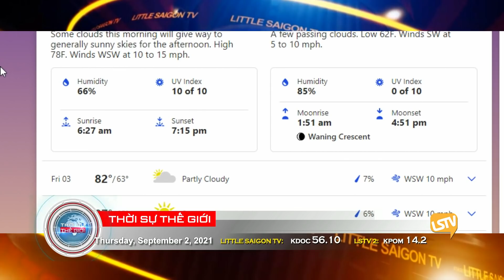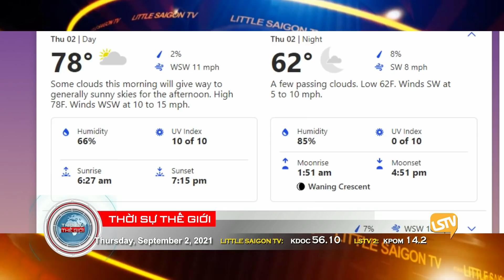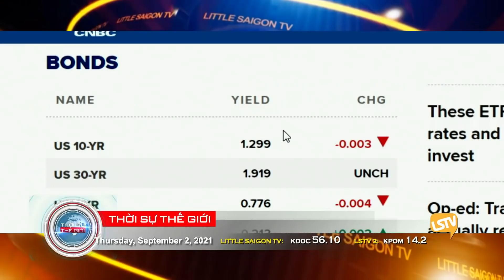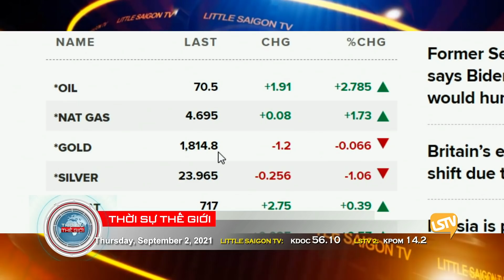Thời Sự Thế Giới Phần 1 (09-02-21) “Chim Chạy Bộ” được trao ảnh đẹp thế giới